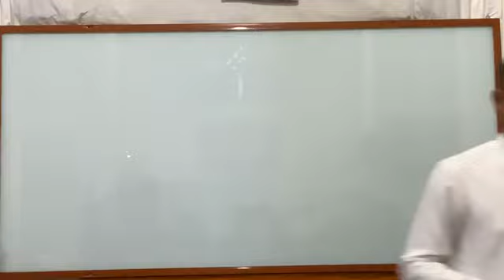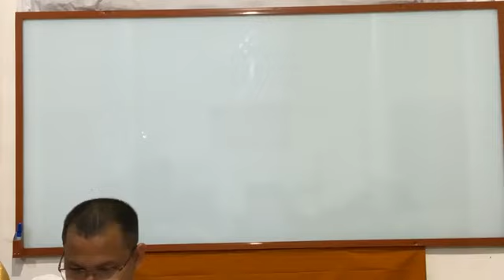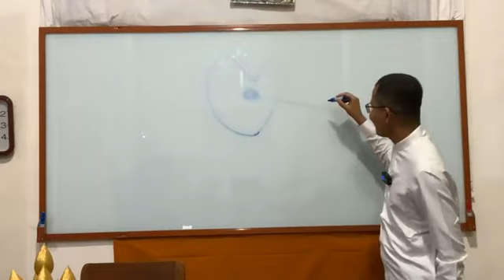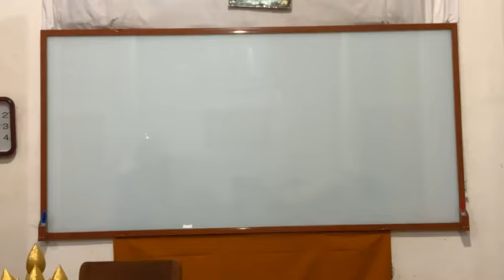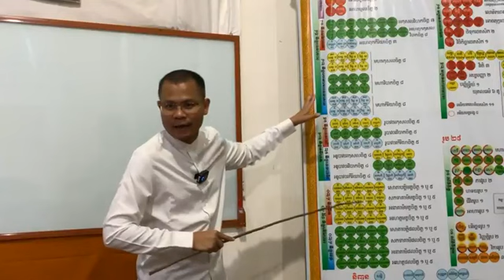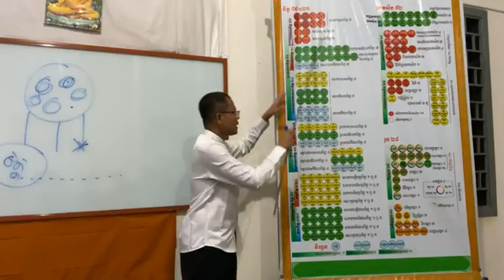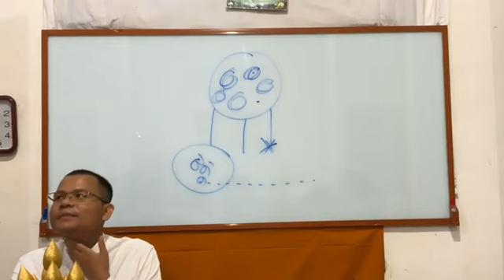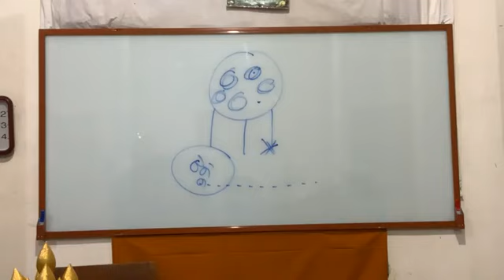សិក្សាព្រះអភិធម្ម បរិចេ្ឆទទី ៣ វគ្គថ្មី #០១